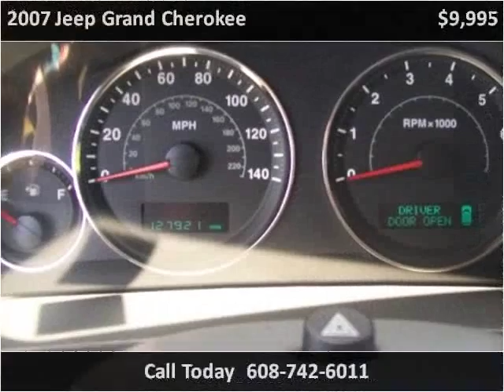2007 Jeep Grand Cherokee Used Cars For Sale Portage, WI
This 2007 Jeep Grand Cherokee is available from Auto Access of Portage.